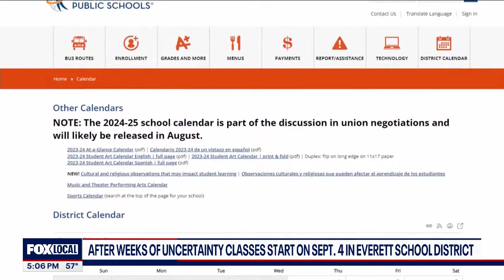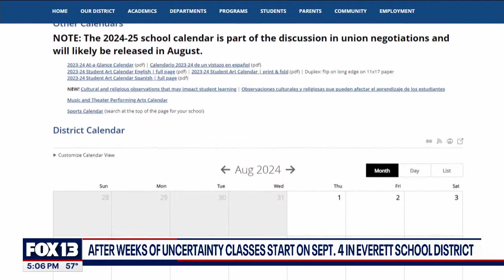Questions linger after Everett School District picks start date | FOX 13 Seattle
Parents and students learned that the first day of school for the Everett School District is on September 4, but without a calendar, it's worrying those trying to make future plans.